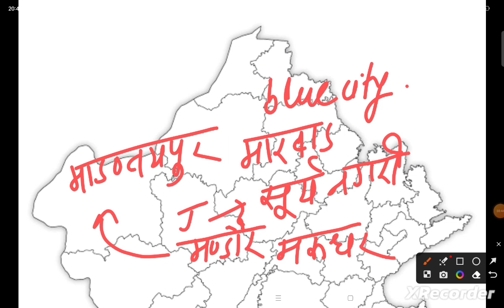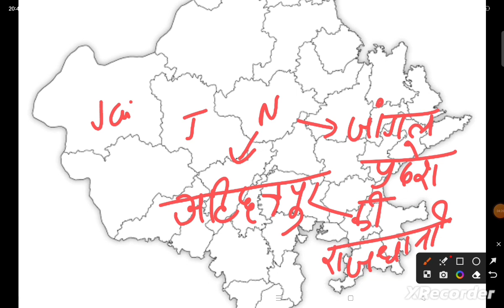Rajasthan के जिलों के प्राचीन नाम! Rajasthan GK with jugal sharma ! reet high court LDC exam si ras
Download our application knowledge for future study improve your knowledge and boost your score in exam more practice more marks

 from Play Store and given link

Instagram _ jugalkumar19978030